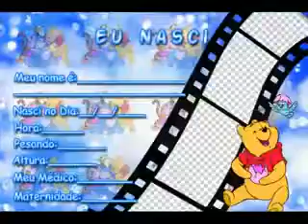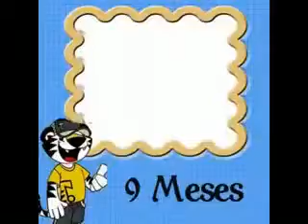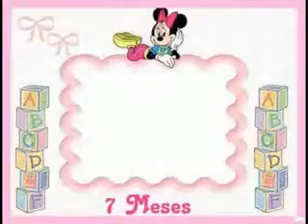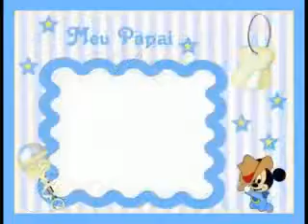ML 141075371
Video Migrado